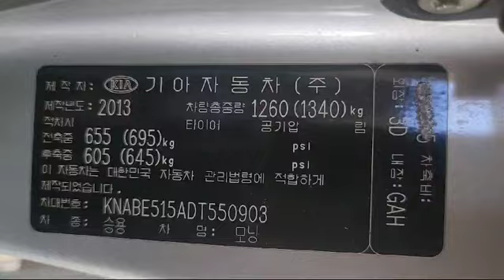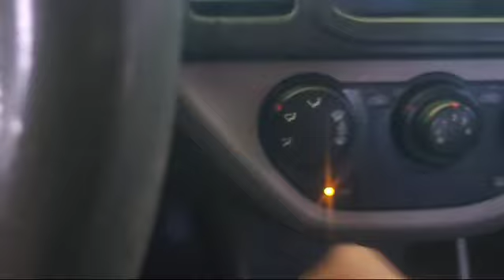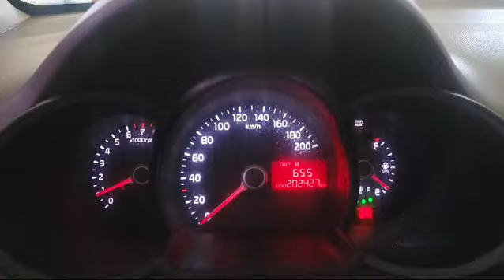2013 Kia Morning DT550903+LEATHER SEATS+USB+Airbag+Radio